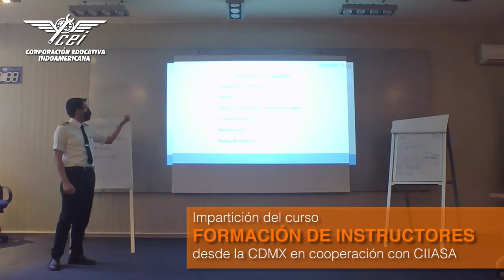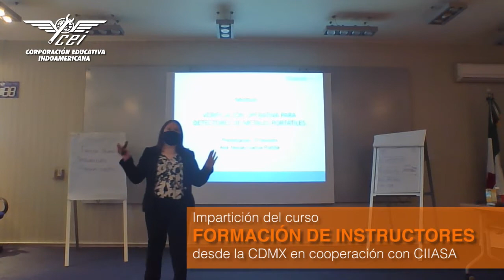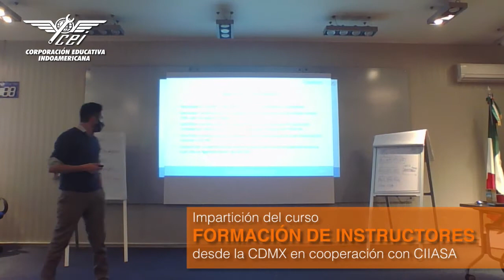Curso Formación de Instructores - Trainair Plus - OACI